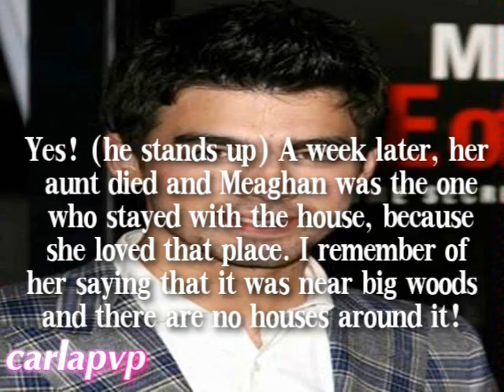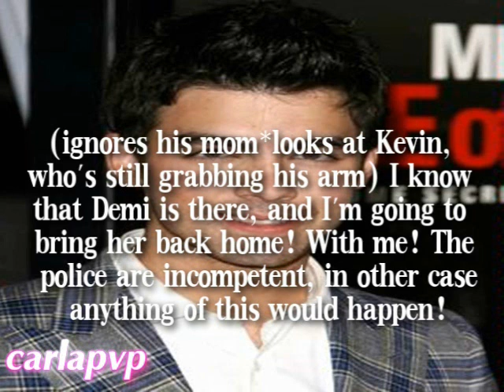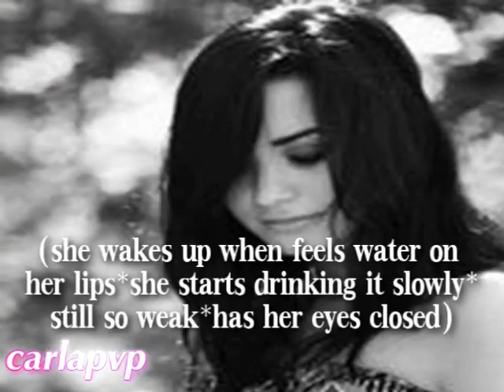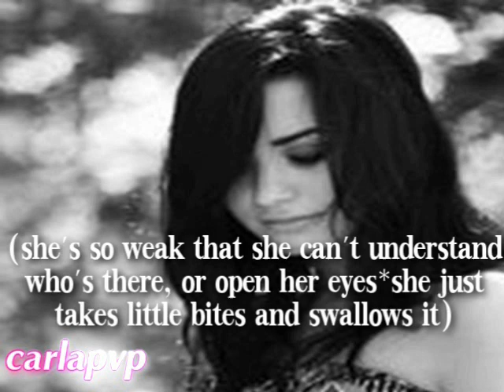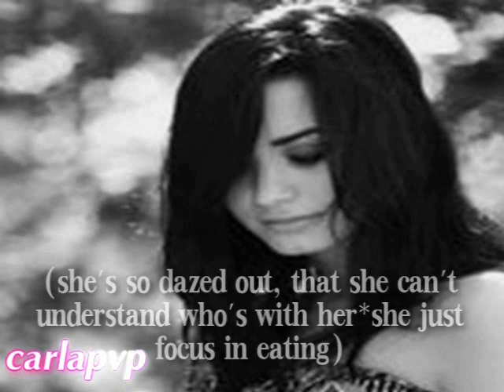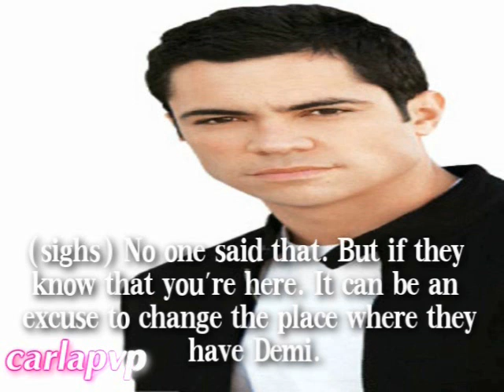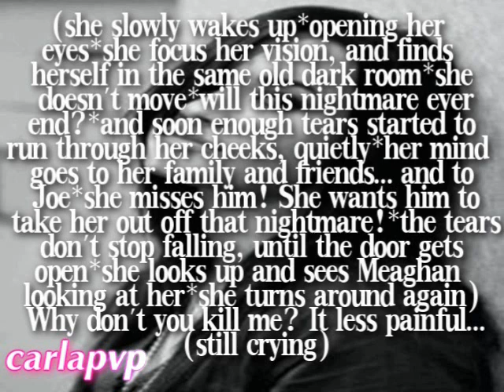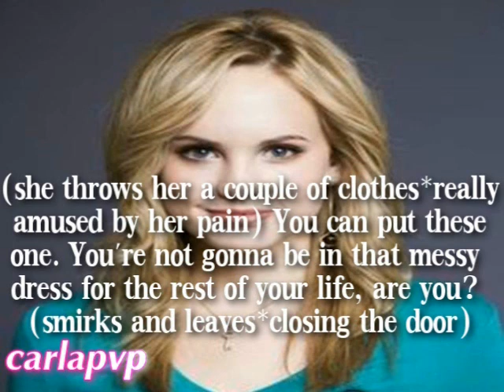The Wedding (episode 6)